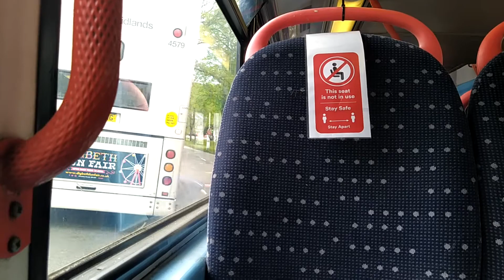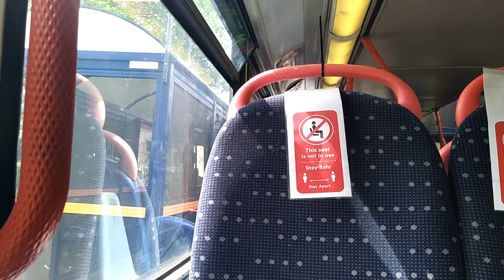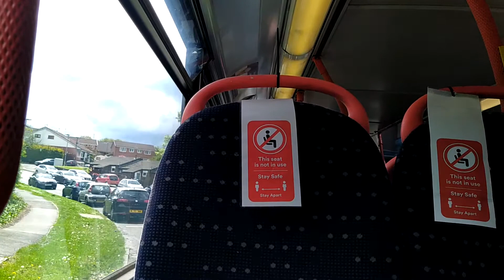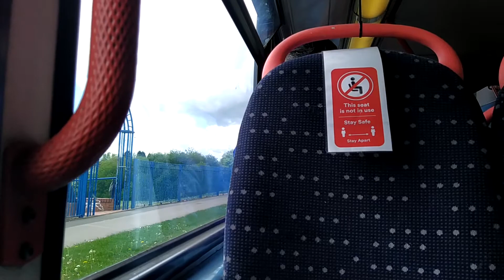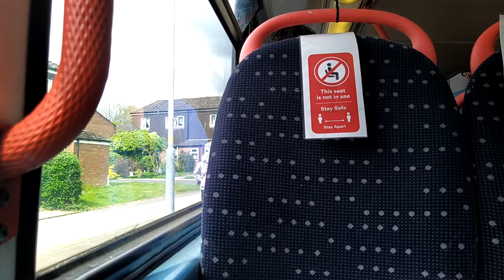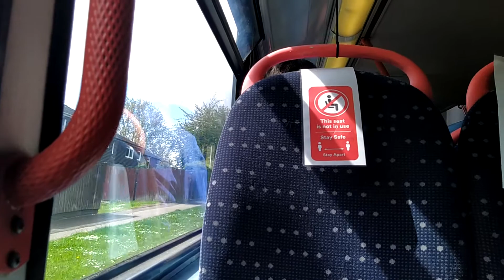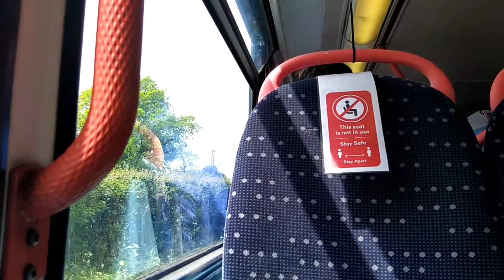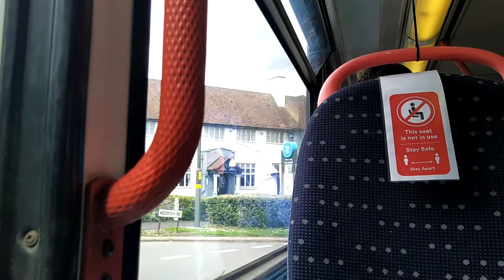NXWM 4270 BU51 RWN Volvo B7TL Voith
Vehicle: 4270 BU51 RWN
Operator at the time of filming: National Express West Midlands
Chassis/Engine: Volvo B7TL 10.6m / Volvo D7C Euro 3
Gearbox: Voith
Bodywork: Alexander ALX400 14'3" / 4.3m
On route: 48
From: West Bromwich to Weoley Castle
Uploaded: 11th May 2021
Section in Clip: Cotteridge to West Heath
Additional: At the time of recording 4270 was operating from West Bromwich garage.